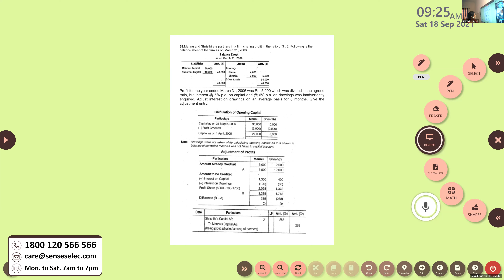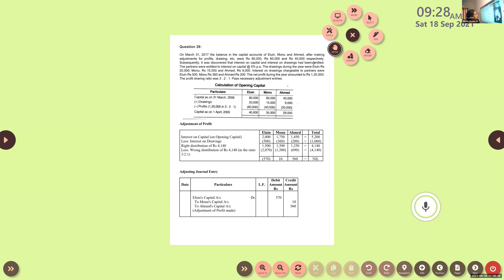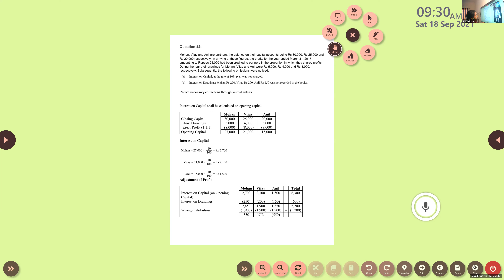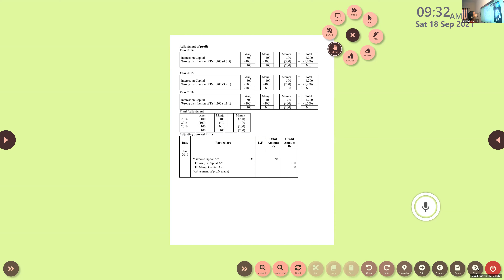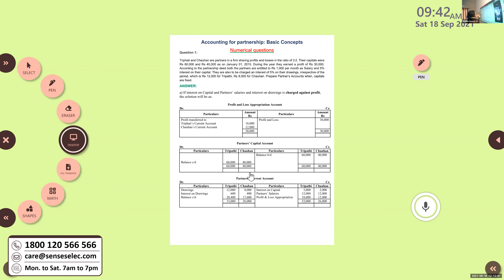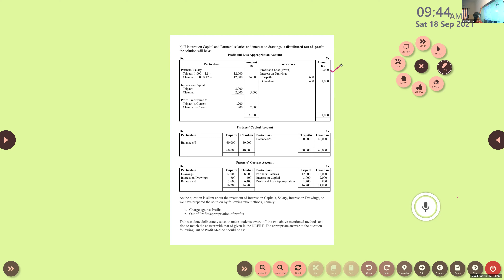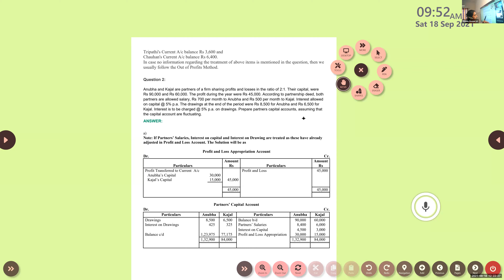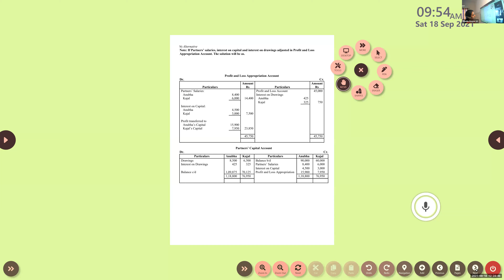Dr Raju Davis International School | CLASS 12 ACCOUNTANCY | 18-09-2021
CLASS 12  ACCOUNTANCY  PARTNERSHIP QUESTIONS  1,2,3,4,